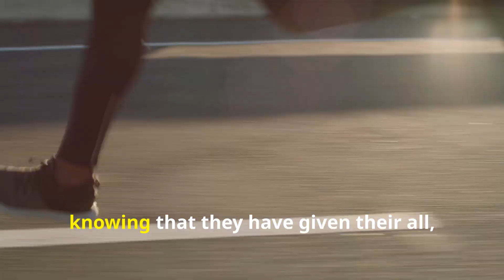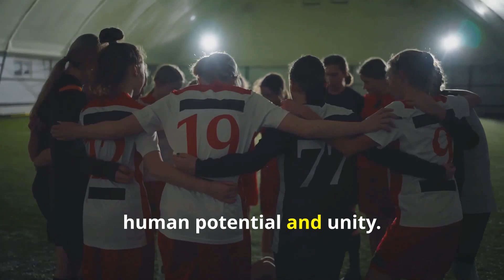Praying for Our 2024 Olympic Athletes: Strength, Health, and Victory 🙏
In this heartfelt video, we come together to pray for our 2024 Olympic athletes as they embark on their incredible journey towards glory. Join us as we uplift these dynamic athletes with blessings of strength, health, and victory. As we support our athletes, we recognize the power of faith in sports and the importance of a gold medal mindset.

This is a time for Olympic unity, where we aspire to inspire each other and celebrate the spirit of champions. With every prayer, we strengthen the heart of an athlete, empowering them to overcome challenges and achieve their Olympic dreams. Let’s show our pride in these remarkable individuals who dedicate their lives to training for glory, as they embody the essence of determination and resilience.

Together, we create a supportive sports community that believes in the power of athlete faith and the shared journey toward success. Join us in sending positive vibes and blessings to each competitor as they prepare to perform with purpose and represent their countries on the world stage. May our collective support resonate with every athlete, fueling their passion and drive to reach new heights.

Thank you for being a part of this powerful moment. Let's pray for our athletes and watch them shine at the 2024 Olympics! 🙏